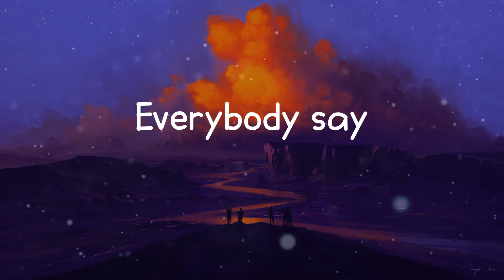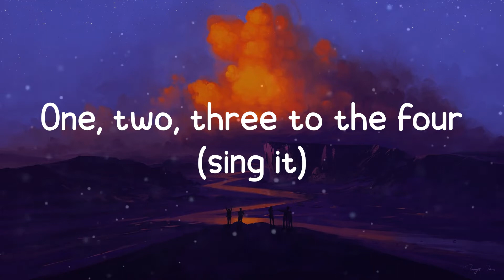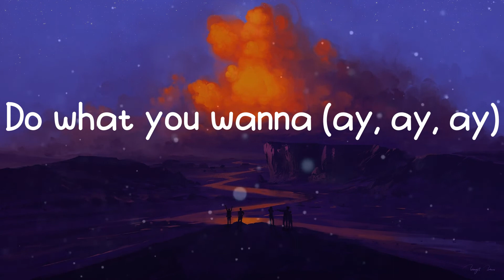PSY - That That (Lyrics)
Song: That That
Artist: PSY
That, that, I like that

Lyrics:
Twenty
Twenty-two
PSY coming back
(이리 오너라)
Long time no see huh?
오래간만이지 huh?
우리 다시 웃고, 울고, 지지고, 볶고
Let's get loco
Pandemic's over uh
그래, 기분이 오져 uh
다시 그분이 오죠 uh
Everybody say
뻑적지근해
걸쩍지근해
시끌벅적거리네
너무 좋아 북적거리네
동서남북 ay
강남, 강북 ay
싹 다 모여 throw yo hands in the air
Whoa-yeah, whoa-whoa
Whoa-yeah
Ayy
준비하시고 (go)
쏘세요 (oh)
That, that, I like that (like that)
기분 좋아 babe (babe)
흔들어 좌우, 위아래로 (sing it)
One, two, three to the four (sing it)
That, that, I like that babe
It's like that, that yo
It's like that
야, 내가 뭐 하는 사람인지 까먹었지?
시간이 지나도 변함없이
I don't care, I don't care that I like that
내가 바라보고 바래왔던 사람들아
모두 다 ready, set, go!
되려 늘어난 맷집, 때리던 분이 불편하겠지
너네 바램대로 망할 거라 고사 지낸
사람들을 모아다가 가볍게 때찌
적당히 하라고 oh, oh, oh
그냥 닥치고 다 같이 놀아보자고 oh, oh, oh
민윤기와 박재상
Whoa-yeah, whoa-whoa
Whoa-yeah
Ayy
준비하시고 (go)
쏘세요 (oh)
Do what you wanna (ay, ay, ay)
Say what you wanna (ay, ay, ay)
Do what you wanna (say what?)